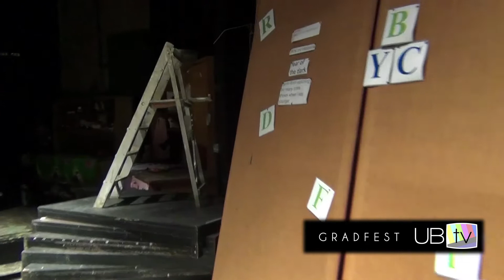Behind the Scenes with: GradFest 2013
This is the official trailer for GradFest Bristol 2013; a student produced festival, showcasing the emerging talent from the graduating class of the University of Bristol's Department of Drama.